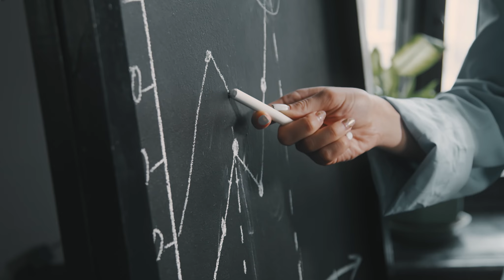Lotlinx Rapid Brand Promo | A Visual Masterpiece | Brand Highlight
Prepare to be amazed! Our dedicated team of The Red Studio has crafted a mesmerizing video showcasing the pinnacle of automotive brilliance – the Lotlinx Showroom.

In this breathtaking visual journey, we've meticulously curated an immersive experience that encapsulates the essence of Lotlinx Showroom. From cutting-edge technology to a vast array of automotive wonders, witness the future of car shopping unfold before your eyes.

At The Red Studio, we take pride in delivering nothing but the best. Our team's dedication and creativity shine through in every frame, ensuring an unforgettable visual experience for our clients.

Beyond a showreel, it exemplifies The Red Studio's potential for your needs.

🔴 About The Red Studio
Welcome to The Red Studio, your destination for high-quality post-production services. Our team is dedicated to bringing your vision to life with creativity and precision.

Follow us for more exciting updates and behind-the-scenes looks at our creative process. If you're looking for top-notch post-production services, get in touch with us today or visit our